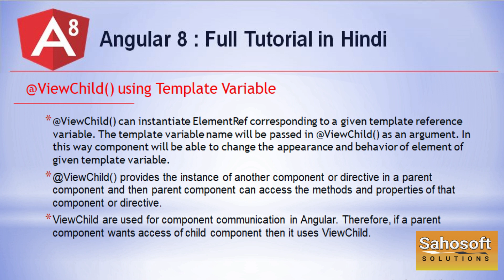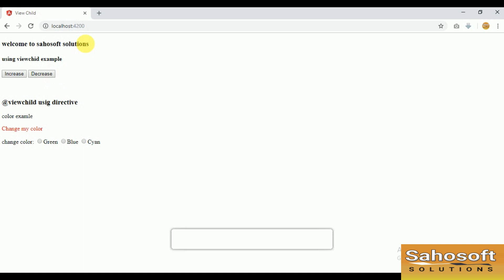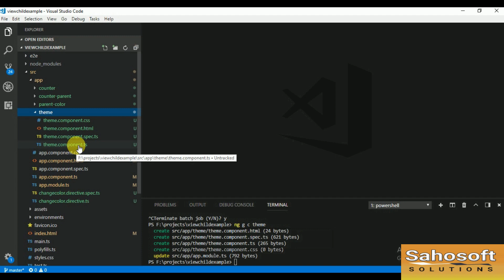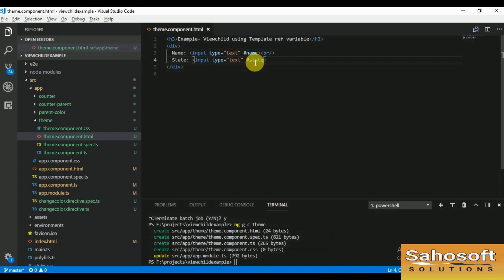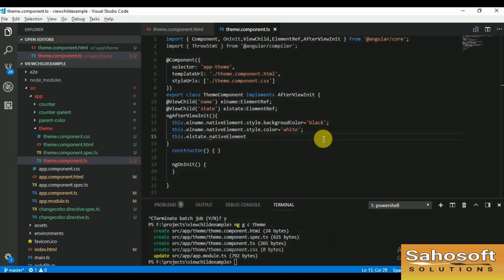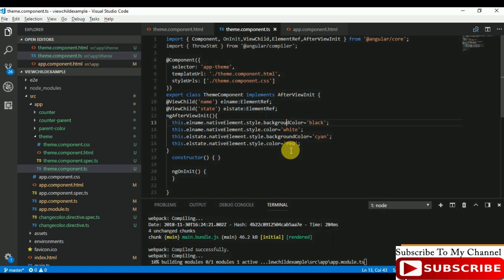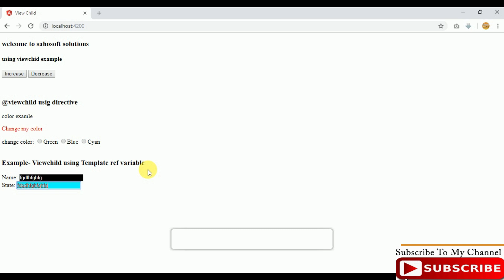using Template variable in Angular 8 | Angular 8 Tutorial in Hindi